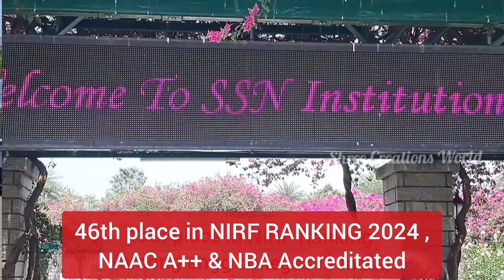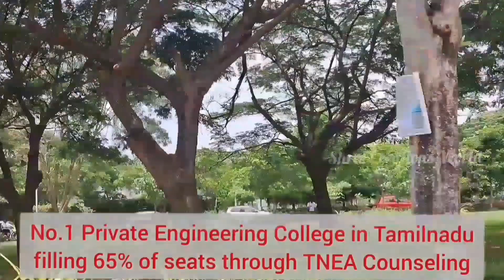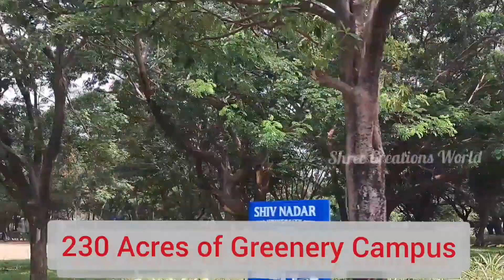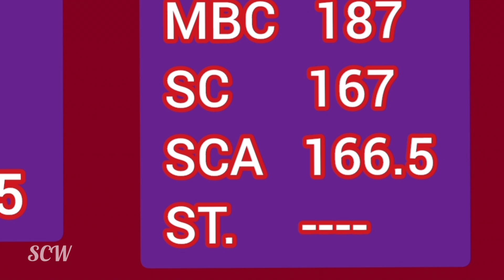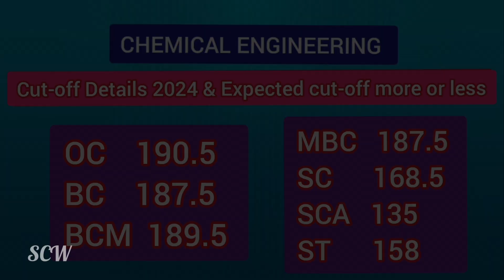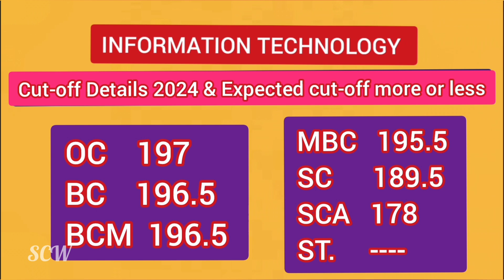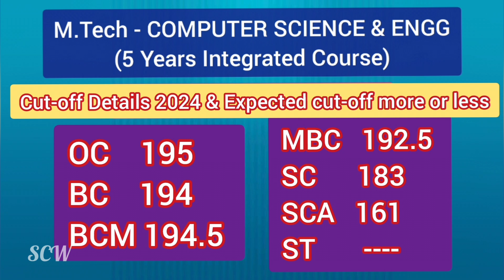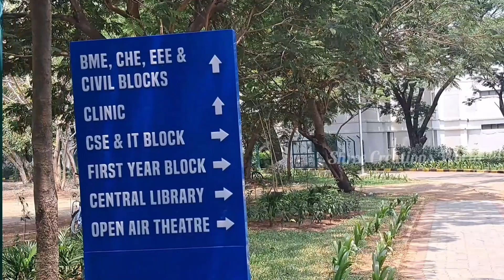SSN COLLEGE CUT-OFF MARKS Expected for 2025 | TNEA 2025 |Sri Sivasubramaniya Nadar College of Engg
How to get SSN COLLEGE Admission? SSN Full INFO